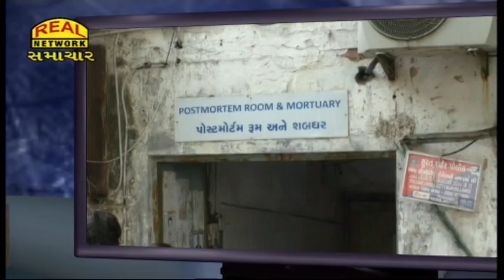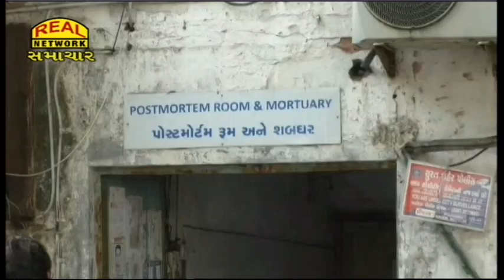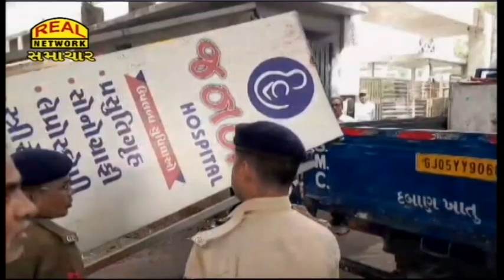Real News 29-11-2023